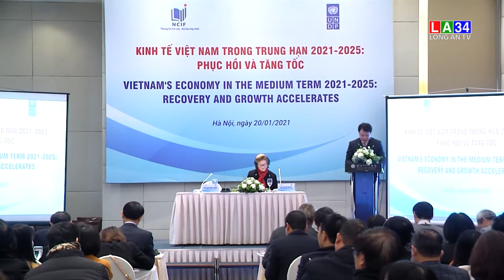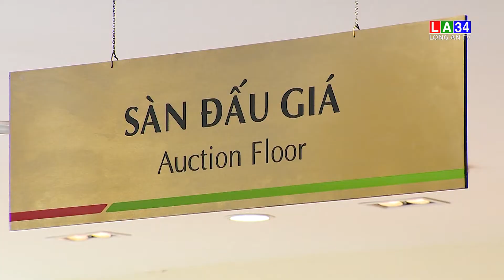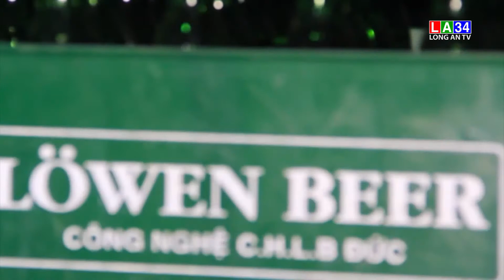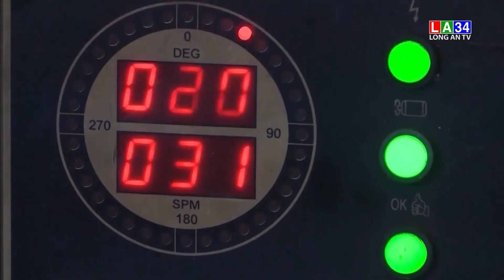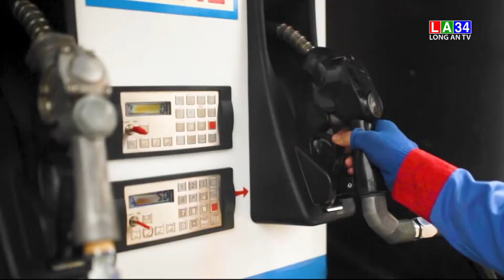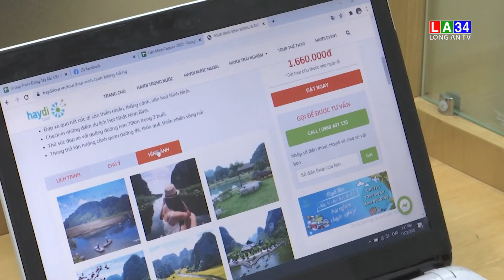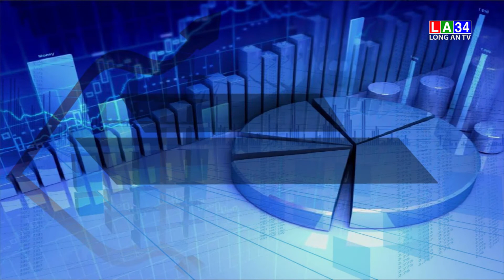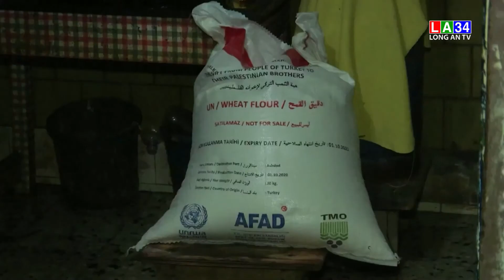Bản tin tài chính thị trường - 21/01/2021 | LONG AN TV